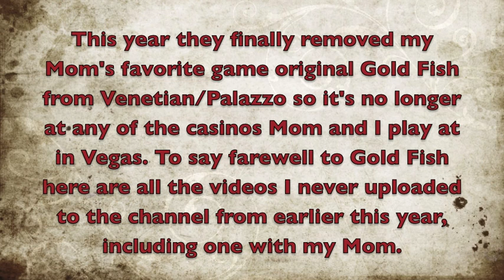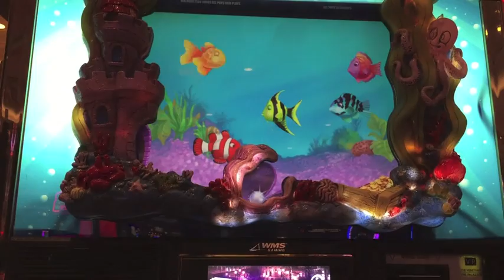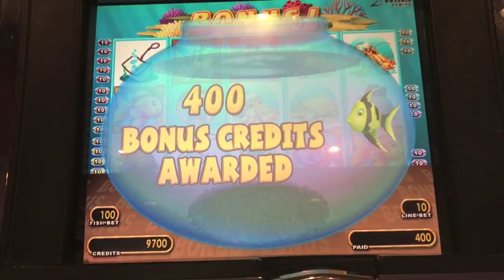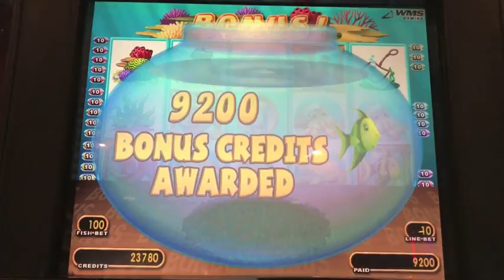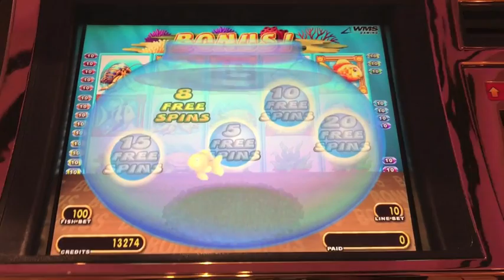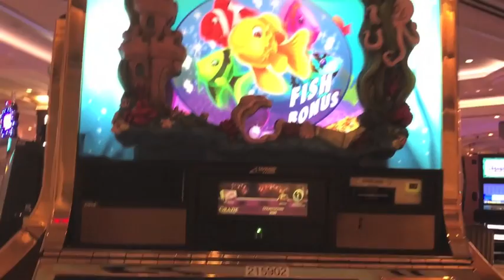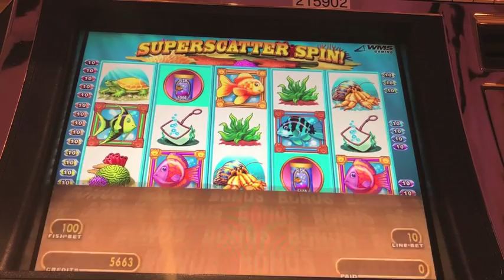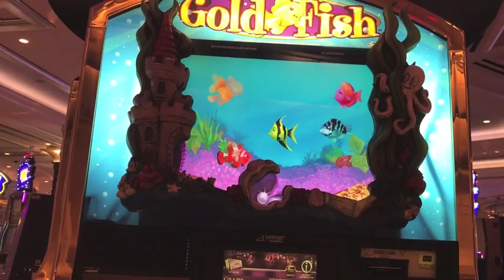GOLD FISH SLOT MACHINE BONUSES